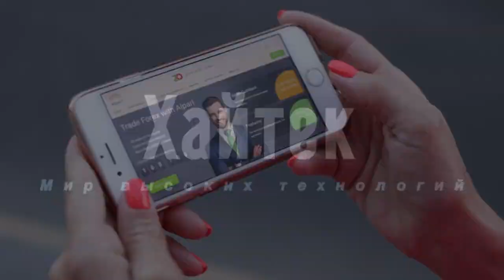В России рассказали об «откупной» США перед «Талибаном»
То обстоятельство, что США оставили в Афганистане оружие, могло быть предусмотрено договоренностью с движением «Талибан» (запрещенная в России террористическая организация), пишет обозреватель ТАСС Дмитрий Литовкин. По его мнению, в США заранее готовили афганское общество к сворачиваю поддержки местной армии.